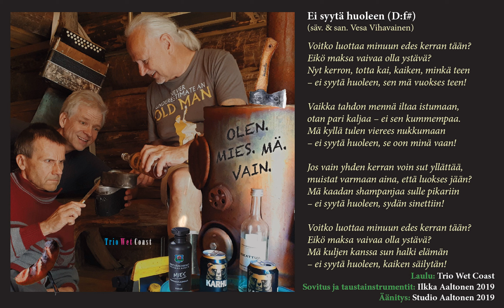Trio Wet Coast / Ei syytä huoleen 2019